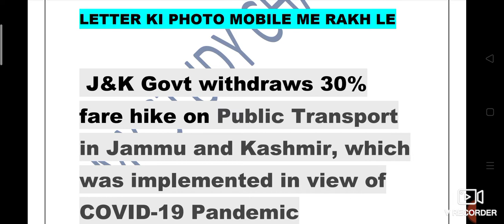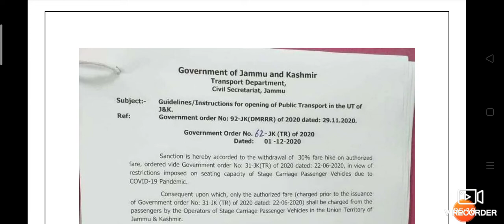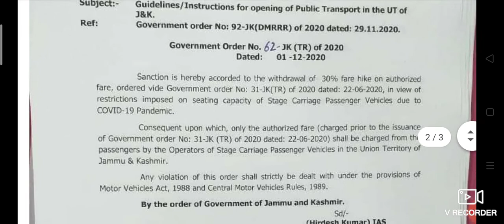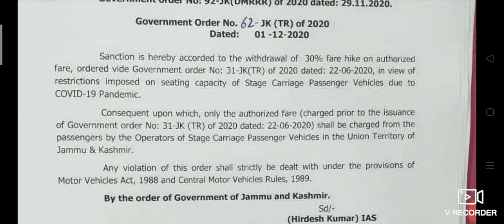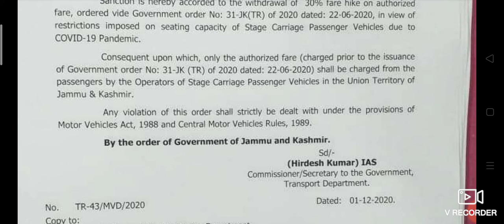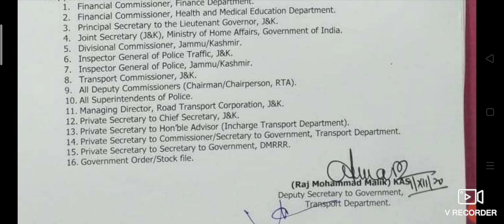J&K (UT) Govt Withdraws 30% fare hike on Public Transport II Kal se Faltu kiraya nahi Dena padega.